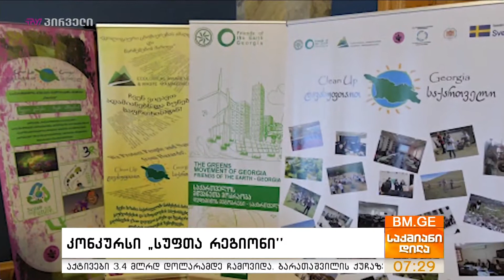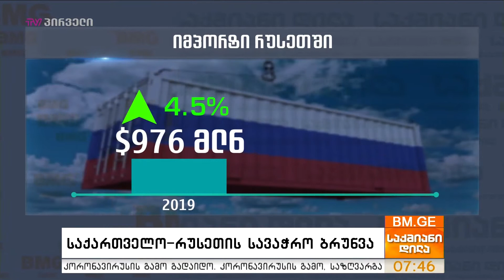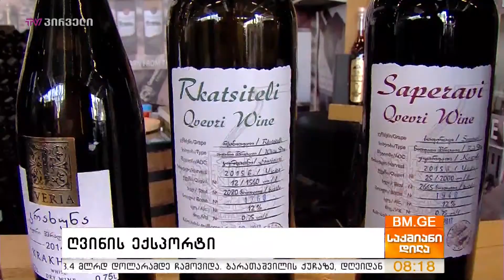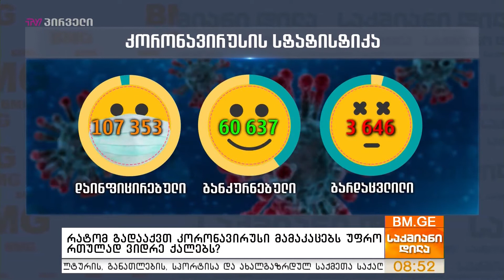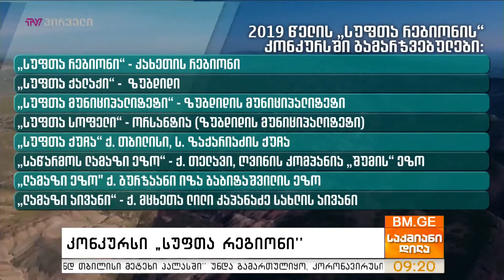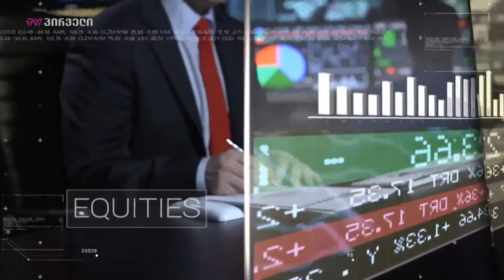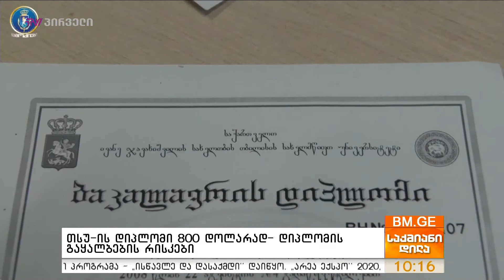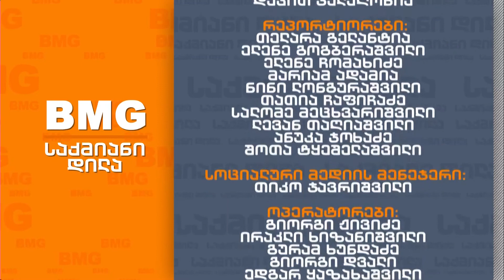საქმიანი დილა - 10.03.2020 - გადაცემა სრულად